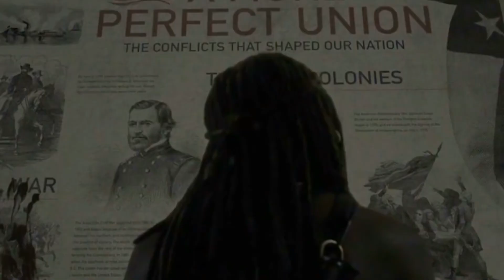WIE ENDET THE WALKING DEAD?! | T H E O R I E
Wie wohl The Walking Dead endet? ;)
Auf diese Frage gab es schon tausende Theorien!
Vor kurzem veröffentlichte man den letzten Comic zur Zombie-Reihe und zeigte so das Ende!
Ob das genau so wie in den Comics wird? :)

► ＷＥＩＴＥＲＥＳ

• Max (Instagram): thisiszame
• Marco (Instagram): _wysl_